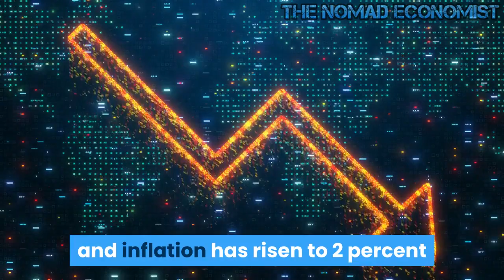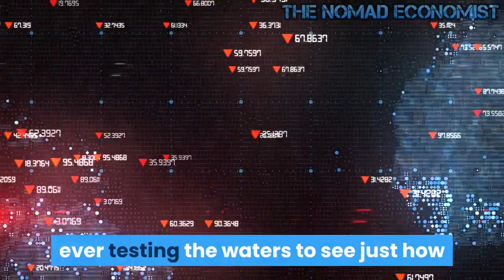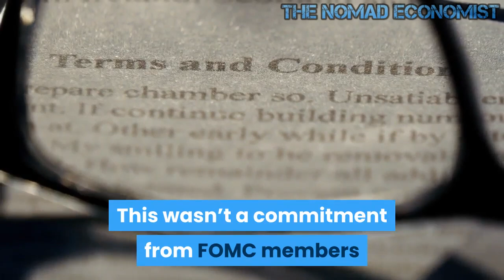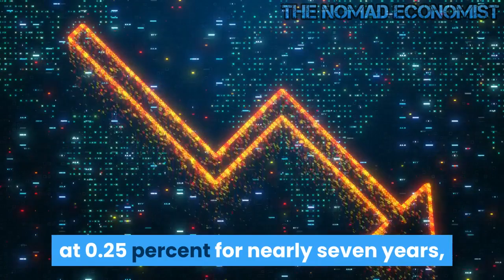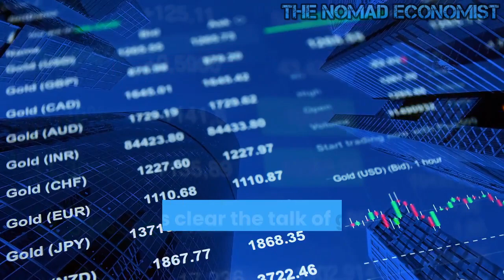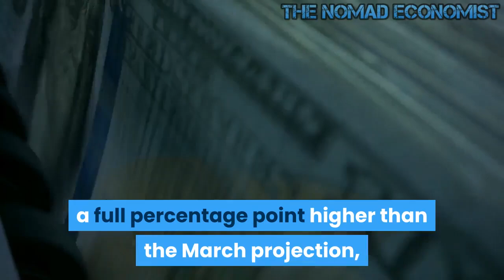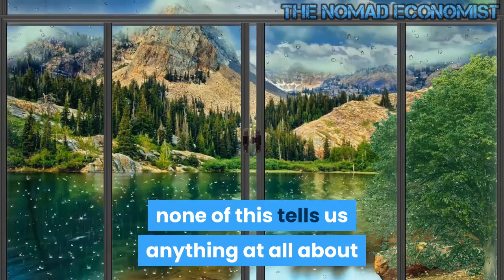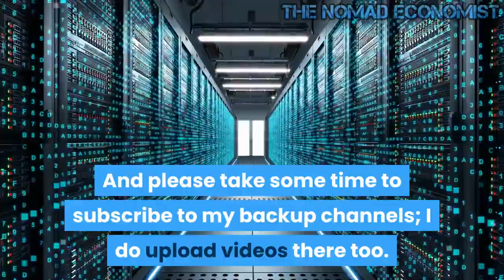The Fed Plans to Raise Interest Rates—Years from Now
On Wednesday, the Federal Reserve’s Federal Open Market Committee voted to continue with a target federal funds rate of 0.25 percent, and to continue with large-scale asset purchases. According to the committee’s press release:

The Committee decided to keep the target range for the federal funds rate at 0 to 1/4 percent and expects it will be appropriate to maintain this target range until labor market conditions have reached levels consistent with the Committee's assessments of maximum employment and inflation has risen to 2 percent and is on track to moderately exceed 2 percent for some time. In addition, the Federal Reserve will continue to increase its holdings of Treasury securities by at least $80 billion per month and of agency mortgage‑backed securities by at least $40 billion per month until substantial further progress has been made toward the Committee's maximum employment and price stability goals. These asset purchases help foster smooth market functioning and accommodative financial conditions, thereby supporting the flow of credit to households and businesses.